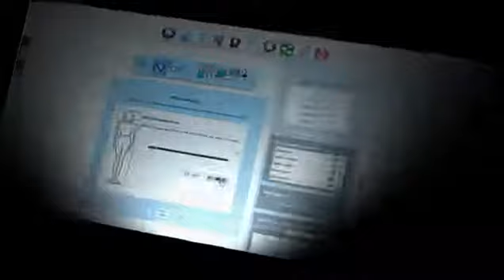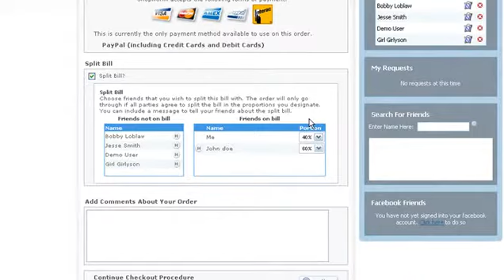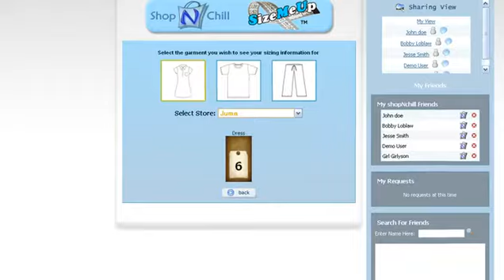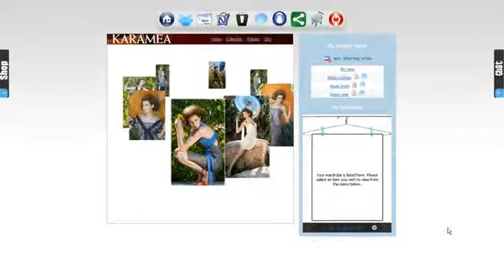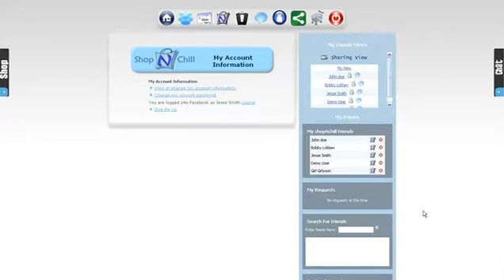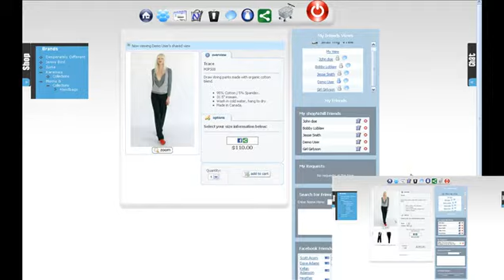Shop N Chill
Shop N Chill - Shopping Redefined. Shop N Chill is an immersive social shopping platform that makes shopping easy, interactive, and fun. Go on a "shopping trip" with your friends, share views, split your purchase amount between friends, find your perfect fit, give and take advice on what to buy, build your virtual wardrobe, and more. Go on a shopping trip